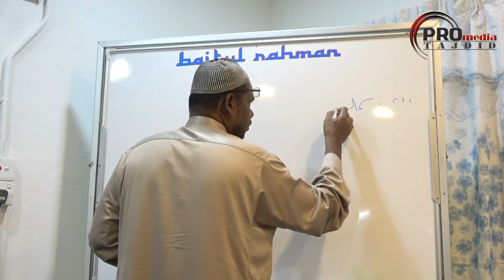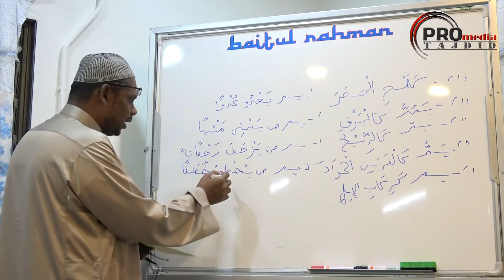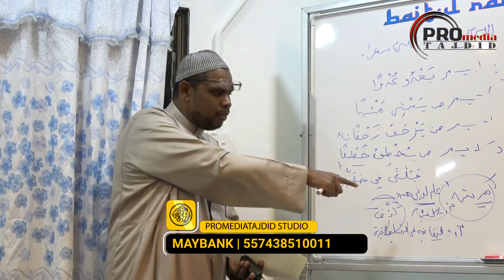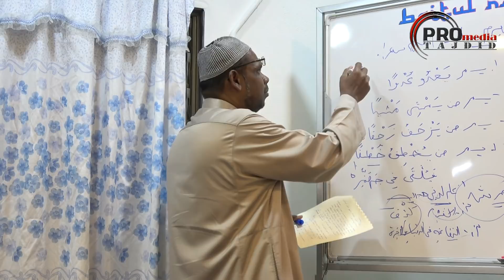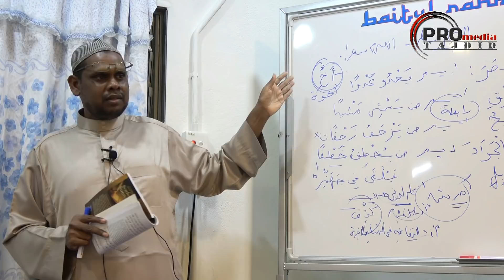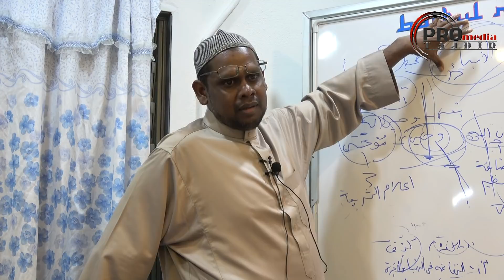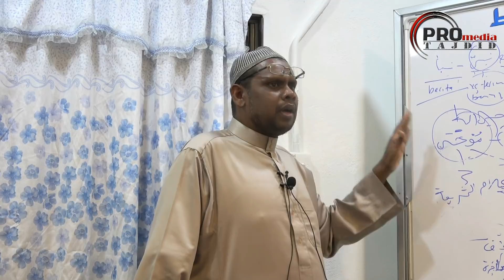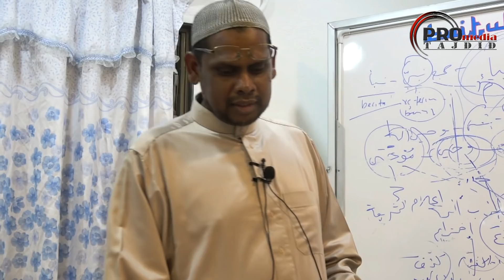20-03-2018 Ustaz Halim Hassan: Sirat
Kuliah Isyak ~ UST HALIM HASSAN
● Kitab: Syarhus Sunnah
● Tempat: Baitul Rahman, Penaga, Pulau Pinang